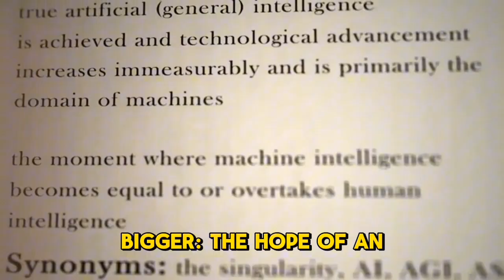Building The Philippines Malampaya GasField Phase 4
The Philippines begins Malampaya Gas Field Phase 4 — a powerful new expansion to secure the nation’s energy future, boost local production, and keep the lights on for millions of Filipinos.